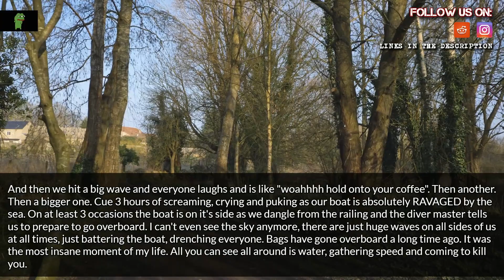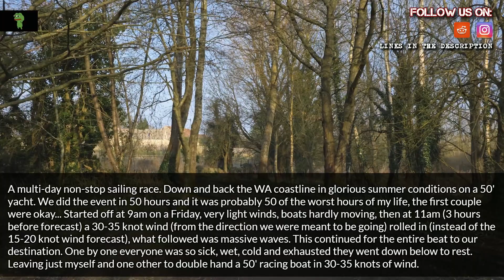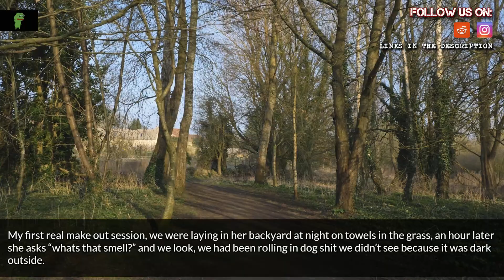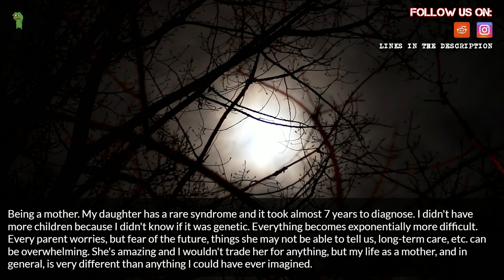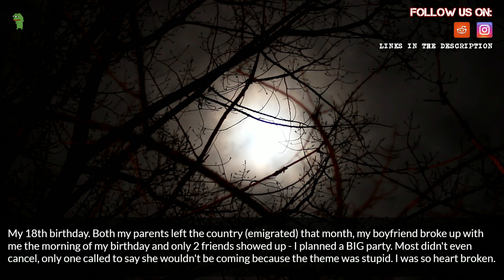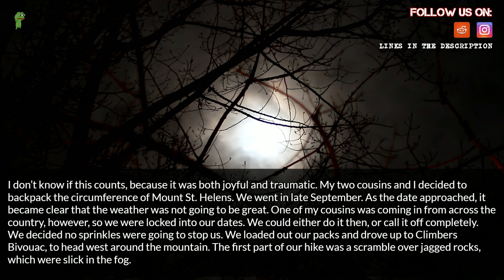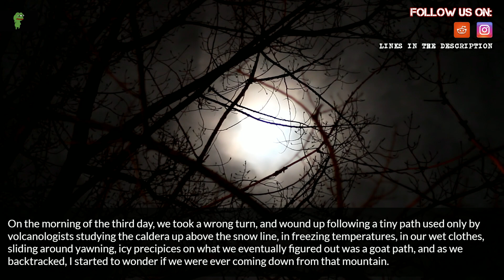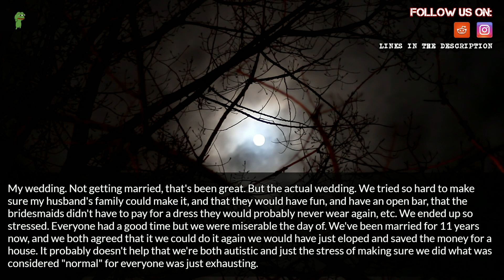What happened in your life that you were expecting to be joyful, but was more traumatic?(nsfw)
Source and Credit:
► Written By : What happened in your life that you were expecting to be joyful, but was more traumatic?(nsfw)